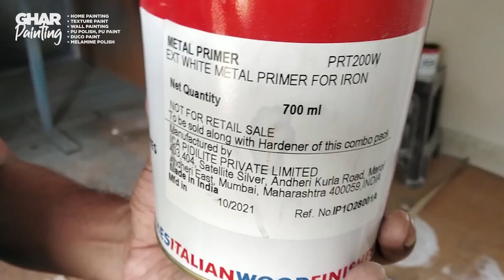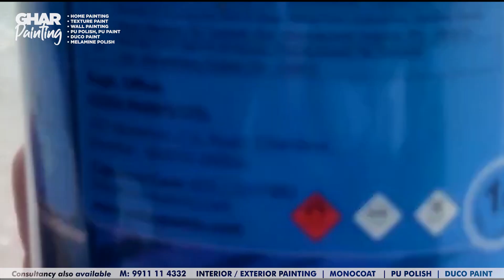Deco Paint on Iron Gate | Esdee Epoxy Paint | Epoxy Primer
Topic:
Deco Paint On Iron Gate
Esdee Epoxy Paint
Epoxy Primer
Duco Paint On Mdf
Duco Paint On Mdf Jali
Duco Paint In Hindi
Duco Paint On Metal

ESDEE PAINTS VS ASIAN PAINTS
EPOXY PRIMER FOR METAL
EPOXY
PRIMER
EPOXY PRIMER VS RED OXIDE
RED OXIDE
GHAR KI PAINTING